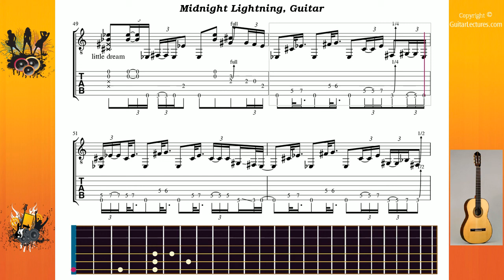Midnight Lightning - Hendrix Jimi